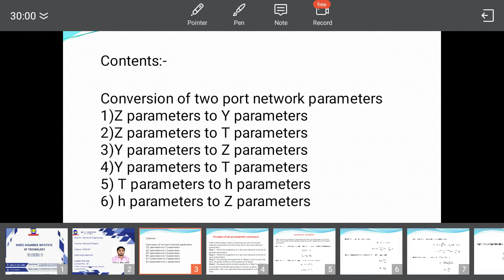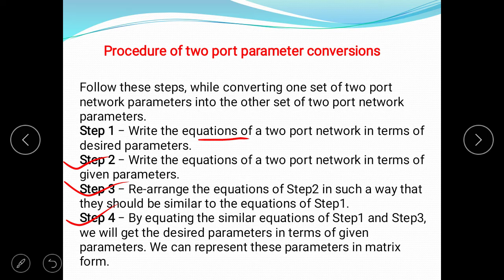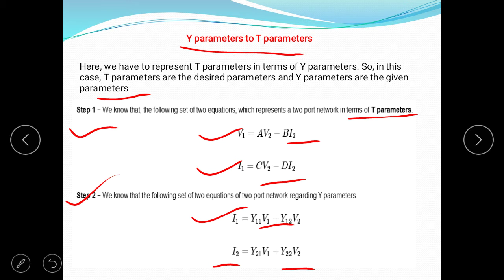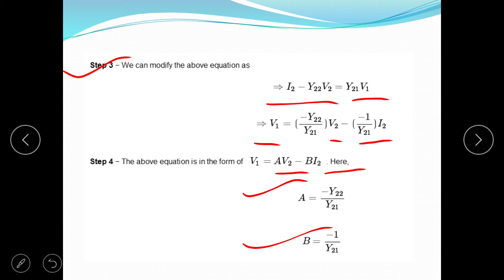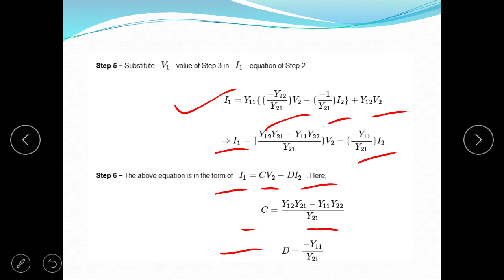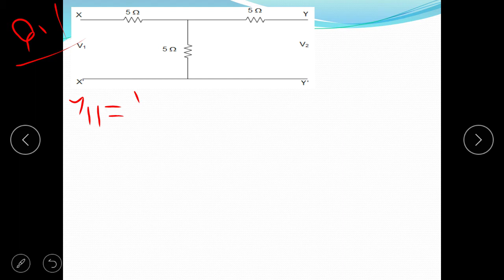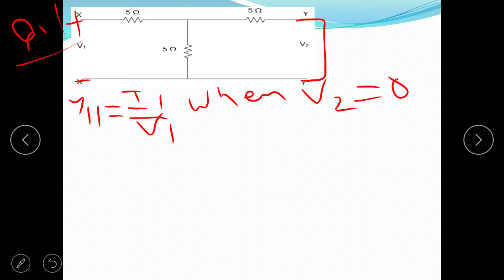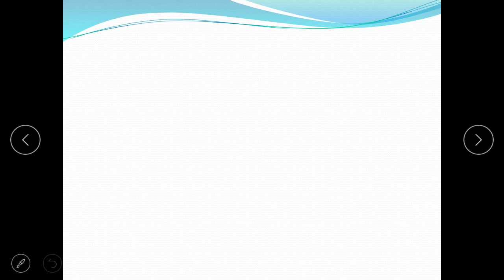VL-28_Conversion of Y Parameters to T Parameters_Electrical Circuit Analysis